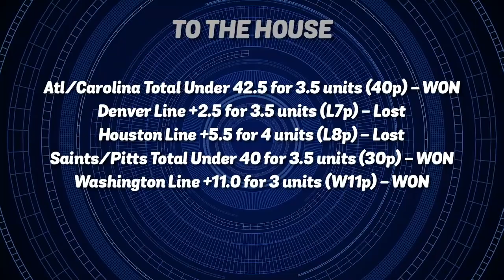3rd and Long - Season 2, Ep 11 | 'Weather Havoc'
Little Birdie & TopSport present '3rd and Long', Australia’s newest Podcast providing you 360-degree, access-all-areas pass to all things NFL with an Aussie twist.

Led by Grant Lee, Nick 'Toprope' Tedeschi and Jerry Jones analyse and provide punting analysis and tips for all TV games in Australia.

'Weather Havoc'
Hosts:
Grant Lee
with Nick 'Toprope' Tedeschi & Jerry Jones

CONTENTS:
(00:00) - Hello & Welcome
(01:25) - News
(13:12) - To The House
(17:51) - Philadelphia Eagles v Indianapolis Colts
(19:10) - Los Angeles Rams v New Orleans Saints
(20:34) - New York Jets v New England Patriots
(22:19) - Cincinnati Bengals v Pittsburgh Steelers
(23:48) - Dallas Cowboys v Minnesota Vikings
(25:44) - Kansas City Chiefs v Los Angeles Chargers
(27:09) - San Francisco 49ers v Arizona Cardinals
(29:19) - Super Bowl Futures
(30:32) - Week 11 Predictions
(32:23) - Ankle Breakers Competition